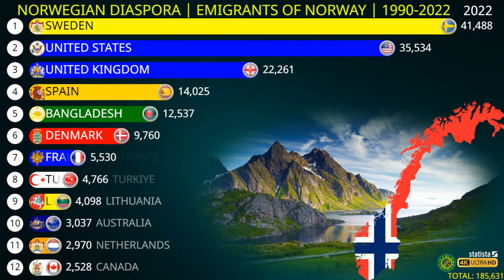MIGRANTS OF NORWAY IN THE WORLD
0:00 -  Where do most Norwegians immigrate to?
0:41 - Who has the most migrants in the world?
1:11 - What country has the most Norwegians?
2:02 - Why do so many people come from Norway to America?
2:41 - Which Scandinavian country has the most immigrants?
3:15 - What is the largest immigrant group in Norway?